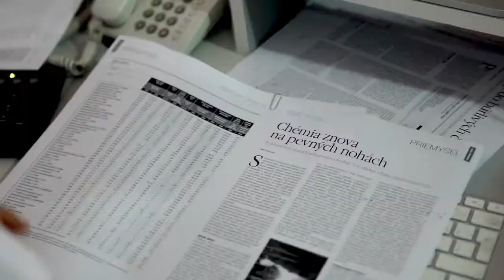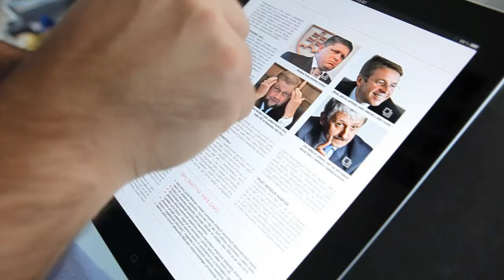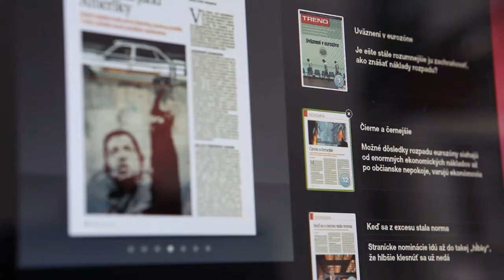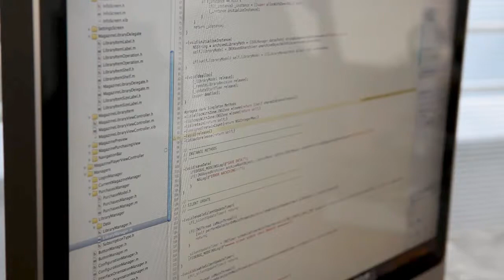TREND magazine with CoverPage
How CoverPage publishing helps you to publish iPad digital edition of your magazine.